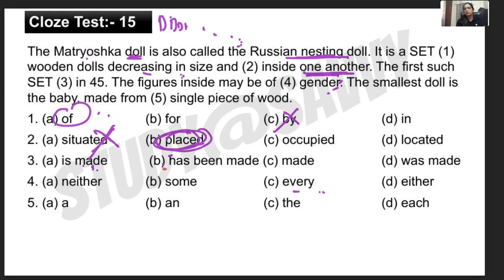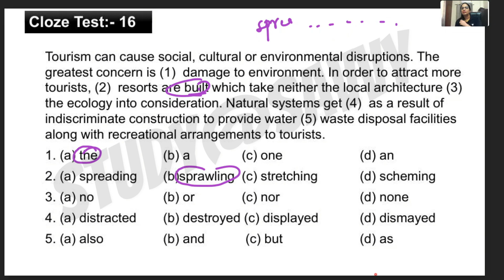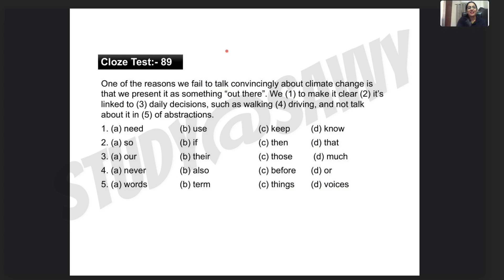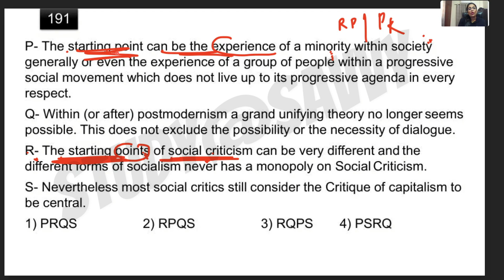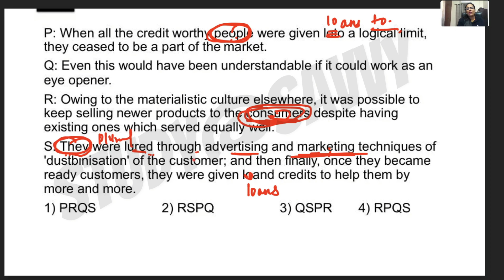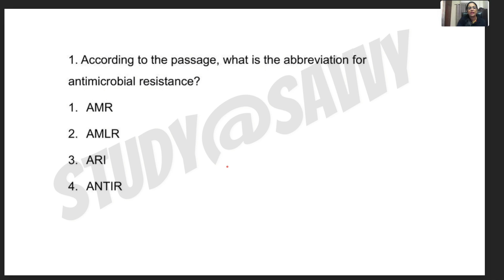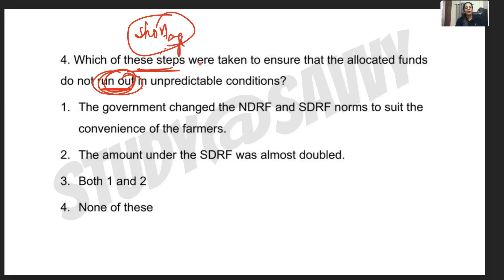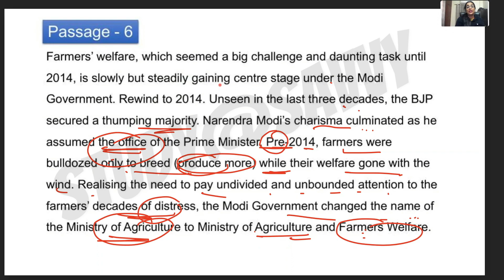Cloze Test, Para jumbles, Passage | Class - 7 | Practice Batch | Rani Ma'am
Cloze Test, Para jumbles, Passage | Class - 6 | Practice Batch | Rani Ma'am |      @FreeKnowledge2023